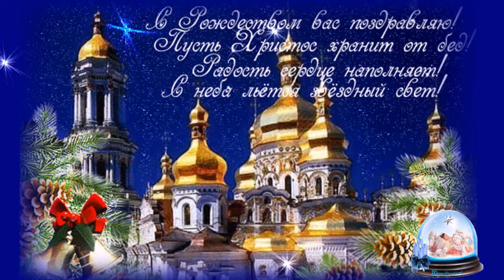С Рождеством Христовым ! (Владимир Курский)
ДОБРОГО ВРЕМЕНИ СУТОК МОИ ДОРОГИЕ ДРУЗЬЯ И ГОСТИ МОЕГО КАНАЛА !!! МНЕ ПРИЯТНО , ЧТО ВЫ СО МНОЙ ! ВСЕ РАБОТЫ Я ДЕЛАЮ ДЛЯ ВАС С ЛЮБОВЬЮ !!! БЛАГОДАРЮ ВАС ЗА ОСТАВЛЕННЫЕ КОММЕНТАРИИ И ПОЖЕЛАНИЯ !!! ДЕЛИТЕСЬ ПОНРАВИВШИМИСЯ РОЛИКАМИ , КЛИКАЙТЕ НА ПАЛЬЧИК ВВЕРХ - ЕСЛИ НРАВИТСЯ !!! НАДЕЮСЬ - ВЫ ПРИЯТНО ПРОВЕДЁТЕ ВРЕМЯ ЗДЕСЬ СО МНОЙ !!!
GOOD TIME DAY IS MY DEAR FRIENDS AND GUESTS OF MY CHANNEL !!! I am pleased that you are with me! ALL WORKS I DO FOR YOU WITH LOVE !!! THANK YOU FOR LEFT COMMENTS AND WISHES !!! SHARE LIKELY ROLLERS, CLICK ON THE FINGER UP - IF LIKE !!! HOPE - YOU PLEASANTLY HAVE TIME HERE WITH ME !!!